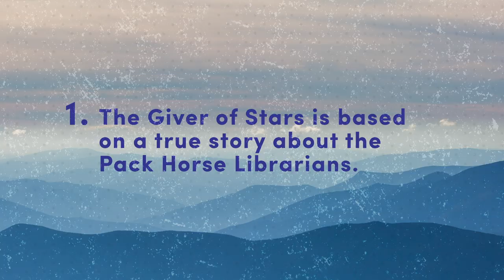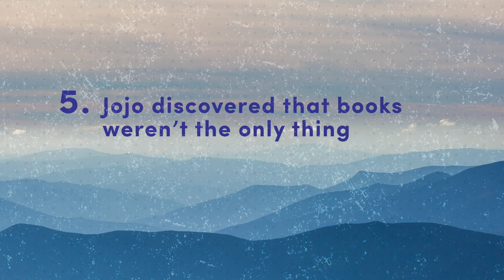Jojo Moyes Tried Moonshine For Her Book 'The Giver of Stars' | Reese’s Book Club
Reese’s Book Club Author Jojo Moyes shares five fun facts about her new book 'The Giver of Stars.' She tells us about traveling to Kentucky for research, and drinking apple pie moonshine.